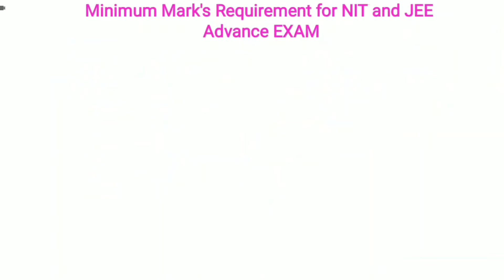Minimum Marks Requirement In JEE Main For NIT & JEE Advance | JEE Advance Cutoff | JEE Main 2020 !✍️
For Class 11th,12th Boards, IIT
JEE & NEET
Maths
,Physics,Chemistry,Biology ke saare questions/doubts ke milenge aapko turant video solution :D
New launch
BIOLOGY for class 11th,12th & NEET Students
Cras
h Course for JEE Mains 2020
Boost your rank in JEE
More Features
1) Saari important books milengi solved video solutions ke saath
( NCERT Exemplar, DC Pandey,HC Verma, Pradeep,RD Sharma, P Bahadur jaisi aur bhi books)
2) Previous year papers, Importan
t PDFs, Question Bank
3) Tips,Tricks & Concept Videos Topic
wise
4) Crash Course, Mock Tests, Quiz
5) India's biggest student's community
& much more
Toh Aaj hi download kijiye Doubnut app